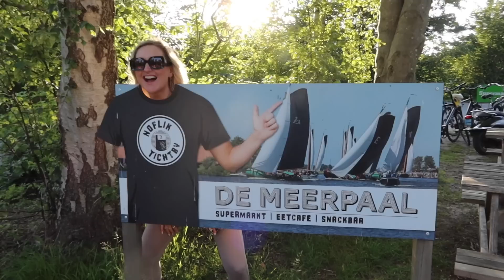HYSTERISCH WEEKEND IN FRIESLAND & ZOMER SHOP HAUL | VITA CLEO VLOG #91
Hi! Ik ben Vita Cleo en welkom op mijn kanaal!
Je kent mij misschien van de 'Blonde Tigers', een YouTube kanaal die ik de afgelopen 5 jaar heb gehad samen met mijn zus Tiger Elise. Op het Vita Cleo kanaal deel ik mijn bruisende leven in Amsterdam d.m.v. vlogs. Plus andere video's met interessante onderwerpen die mij bezig houden.

Volg mij ook op Instagram: @vita.cleo